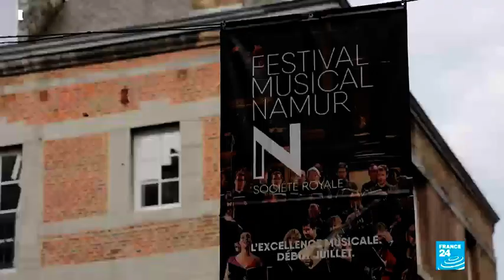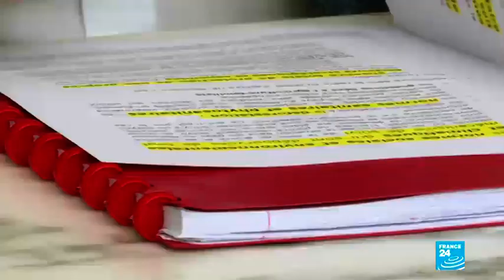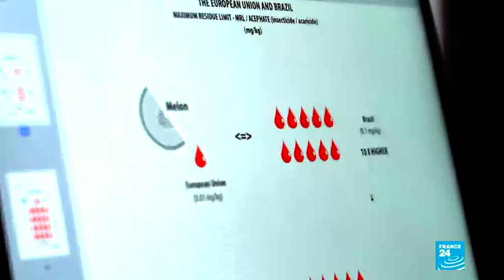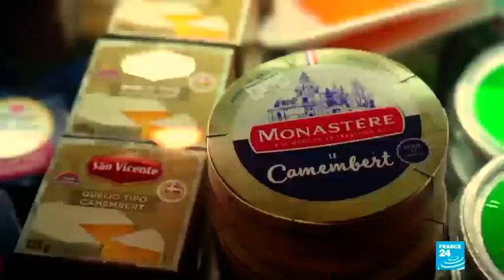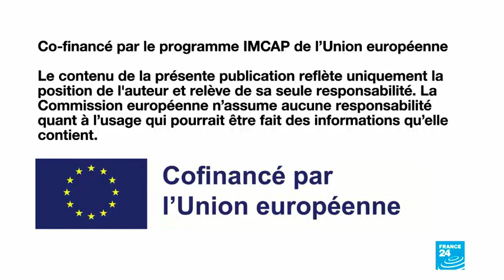30/07/2021 - France 24: Accords commerciaux: une chance ou une menace pour l’agriculture européenne?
Les accords Ceta, Jefta ou Mercosur passés par l'UE avec différentes régions du monde ont reçu un accueil parfois mitigé du monde agricole européen. C’est le cas notamment de l’accord UE et le Mercosur (Marché commun du sud) qui n'a toujours pas été ratifié définitivement. À quel impact peuvent-ils s'attendre les agriculteurs européens?

En France et en Belgique, ces accords suscitent beaucoup d’attente pour stimuler les exportations mais aussi des doutes dans le monde agricole européen qui s’inquiète d’une concurrence déséquilibrée et déloyale. L'UE peut-elle profiter de ces accords pour exporter son modèle agricole mieux-disant sur les règles sanitaires et de bien-être ? Qui pourrait y gagner, ou bien y perdre gros, dans ces accords prévoyant des abaissements de barrières douanières ?

Le ministre fédéral belge de l'Agriculture, David Clarinval, détaille la position de son pays  sur ces questions, alors que les agriculteurs flamands et wallons ont une idée très différente des avantages et menaces potentiels découlant de ces accords. Joao Pacheco, expert des questions de la commerce internationale agricole et partenaire du thinktank spécialisé Farm Europe, livre également son analyse.

Des reportages réalisés des deux côtés l'Atlantique permettent de constater des points de vue très différents. En Belgique, le débat sur l'accord du Mercosur se concentre sur les assiettes et un plat emblématique, le steak-Frite. Le secteur bovin est vent debout contre l'accord, alors que les producteurs de pommes de terre - et surtout de frites surgelées - voient un marché avec beaucoup de potentiel. Luke Brown s'est rendu sur place pour France 24.

Au Brésil, Fanny Lothaire a rencontré le roi de la pastèque. Les patrons de méga-fermes se demandent si l’accord avec l’UE va leur servir ou s'ils exporteront ailleurs. D'autant que les Européens se montrent critiques sur le déboisement de ce pays.

Une émission présentée par Xavier Chemisseur, produite par Johan Bodin, avec la participation de Stéphane Bodenne, Clovis Casali et Luke Brown.

Co-financé par le programme IMCAP de l’Union européenne

Le contenu de la présente publication reflète uniquement la position de l'auteur et relève de sa seule responsabilité. La Commission européenne n’assume aucune responsabilité quant à l’usage qui pourrait être fait des informations qu’elle contient.

Copyright : France 24